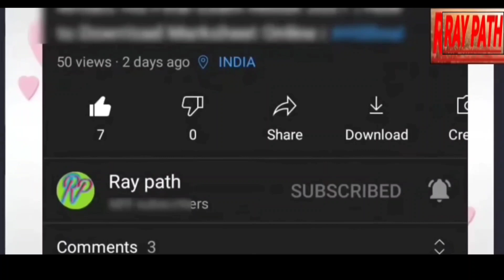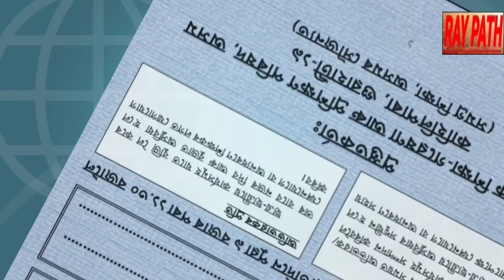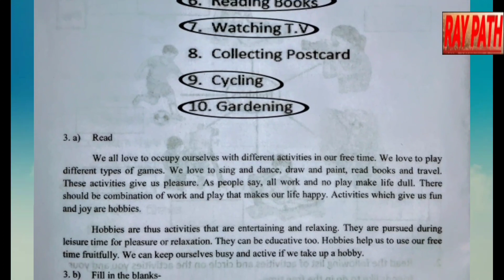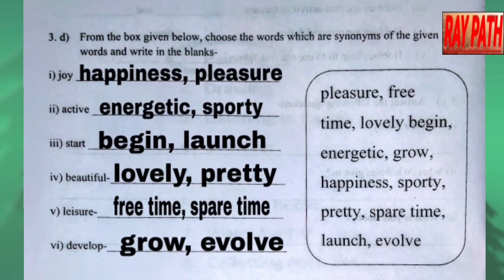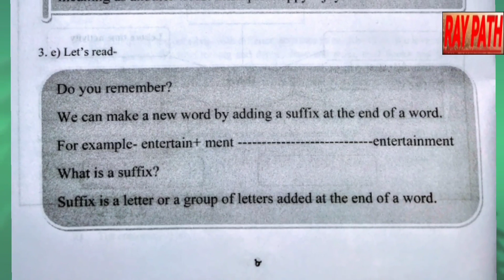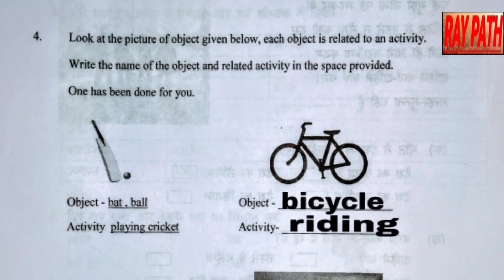Class 7 English lesson 1 Question Answer | স্ব-শিকন সমল নং ২ উত্তৰ ৭ম শ্ৰেণী